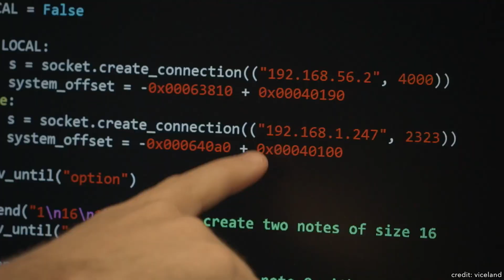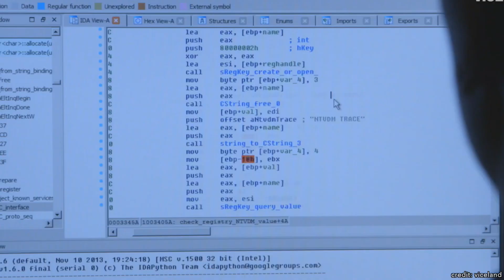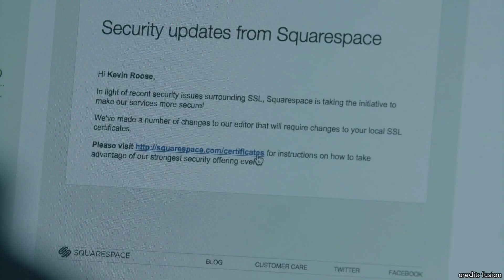Cyberwar and Smart Cities: How Safe are We?